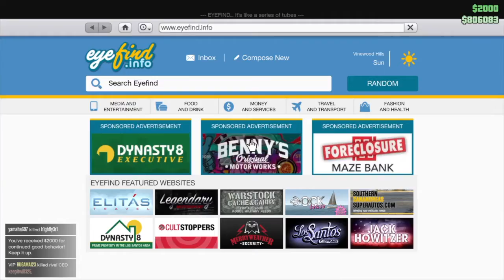Is Nintendo Switch A Gimmick?!? - Part 2 | GamIN Talk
*Skip To 1:28 In Video For Topic
Video Editor - RawWilson1
Guest: DaRealMastalin

In this video me and my dude, Mastalin, do 'GamIN Talk 23S’! We talk about if the Nintendo Switch is a gimmick or not! Please, enjoy! (:

1st Part | Is Nintendo Switch A Gimmick?!? - Part 2
Part 1 of GamIN Talk 23S